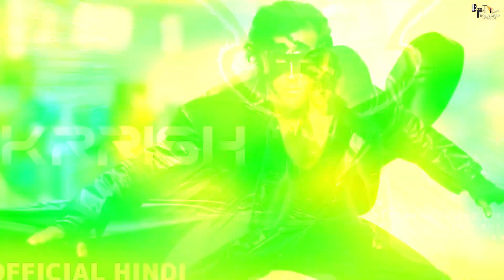Krrish 4 | 21 Interesting Facts | Hrithik Roshan |Priyanka Chopra | Rakesh Roshan | Amitabh bachchan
Here are some amazing and interesting facts of the movie krrish 4 starring  | Hrithik Roshan | Nawazuddin | Amitabh | Rakesh Roshan | Ayan | Nora

RECENT NEWS : Hrithik Roshan Drops Major Update About Krrish 4, Says 'I'm Afraid To Show..'

 Years after defeating Kaal, When an ancient artifact grants Krrish the power of time travel, he must navigate through different eras to save humanity from a malevolent force that threatens to rewrite history and reshape the future.
Rakesh Roshan has revealed that he will soon start working for Krrish 4 as he feels that the public wants it. "I will start working on the sequel soon. Due to public demand, we may include some sidekick characters as well," said Rakesh Roshan while celebrating the success of Krrish 3, "I'm currently not working on a film outside the Krrish franchise with Hrithik Roshan, but I will do a film in the future. I would love to direct him in a fresh script as soon as I'm relieved with this franchise," Rakesh Roshan explained. He was accompanied by Hrithik Roshan at this event in Tamil Nadu on Monday, 12 November. Hrithik Roshan spoke about how he felt playing a superhero. "Being a superhero is like playing any one of us because we all have it inside us. It has been a great journey for me and I learned a lot by playing the character."[5]

In September 2016, Rakesh Roshan announced the fourth installment of the franchise. Rakesh Roshan said, “When my wife showed me a tweet with Bappa’s (Lord Ganesha) picture as Krrish, it reaffirmed my belief that Krrish is the original superhero we have. It boosted my confidence and inspired me to make the fourth installment.” The movie will be released during Christmas 2020.[6] Hrithik also tweeted about the film, sharing a photograph of Lord Ganesha dressed as Krrish.[7]

Thumbnail -   Hrithik से क्यों है Stakeholders खुश
Anchor - Aparna
Writer - Aparna
Editor - meinu